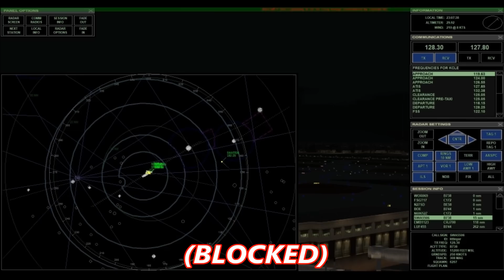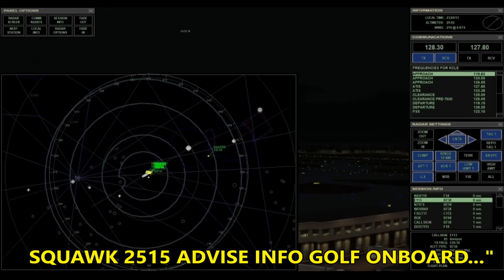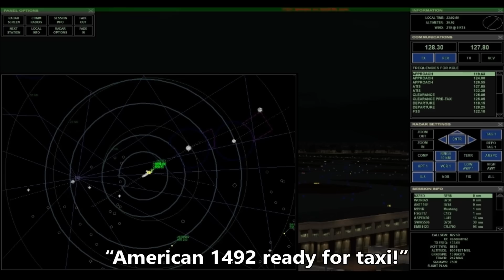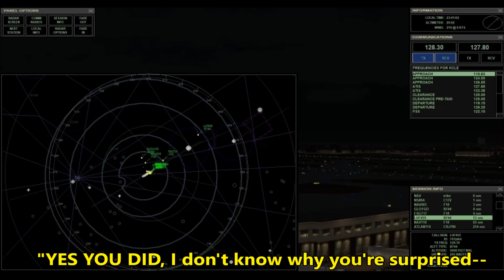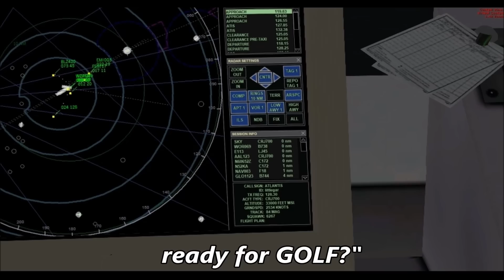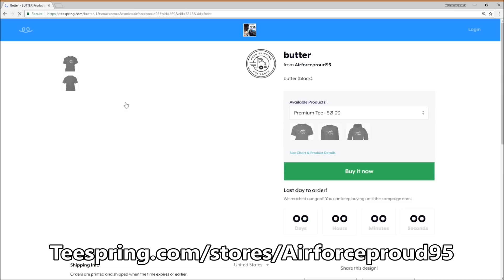Air Traffic Controller on STEROIDS - Flight Simulator X (Multiplayer Trolling)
Things get intense in the ATC tower as I try to control a busy Cleveland airspace and go on a killstreak of high-speed clearances. Very little was accomplished and the chaos only got worse.